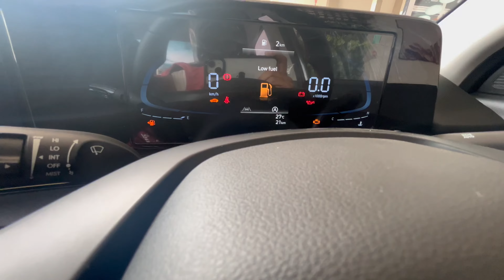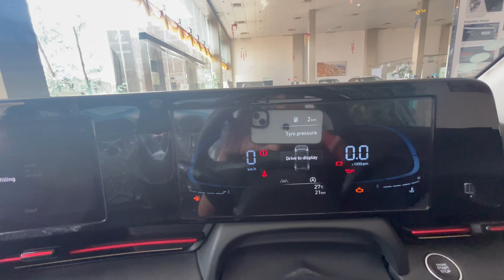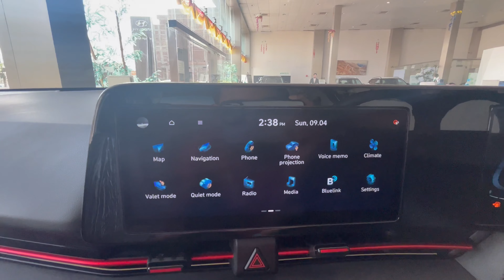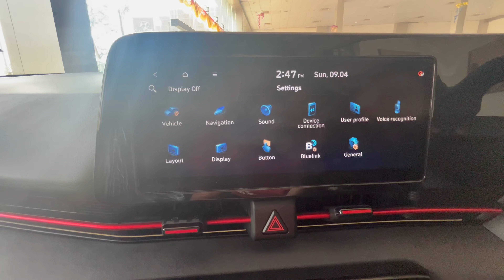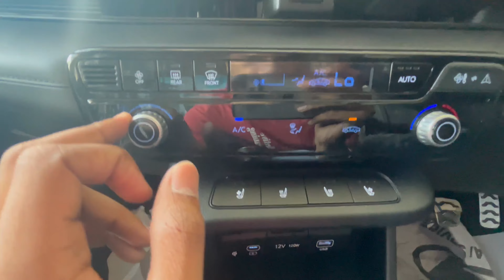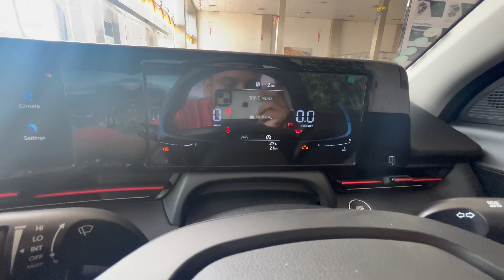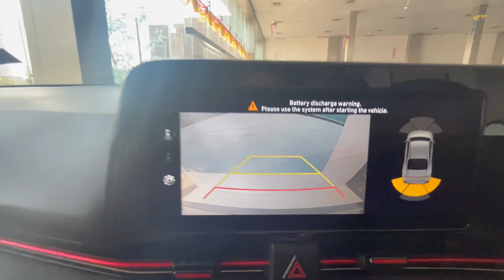2023 HYUNDAI VERNA 1.5L TURBO DETAILED REVIEW VIDEO